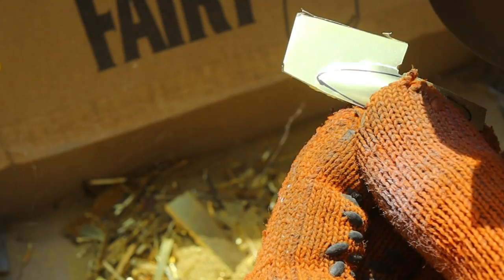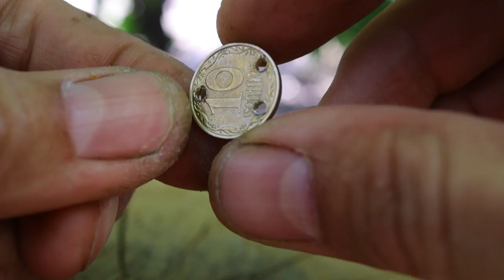🇺🇦Виготовлення Тейл-Спіннера та Оберталки із болта / УкрСнасті #5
Пята підбірка снастей і саморобок для рибалки.

Хімічне полірування міді і її сплавів. 100мл.

0:00 Вступ
0:16 Оберталка із болта
4:48 Тейл-спіннер із болта
10:48 Тейл-спіннер із монет